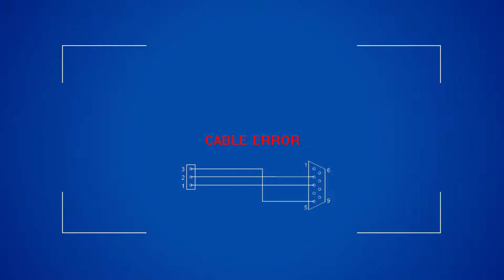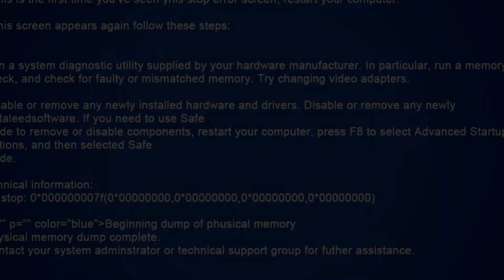'Electrify: An Introduction to Electrical & Electronic Engineering' - free course on FutureLearn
'Electrify: An Introduction to Electrical and Electronic Engineering' - is a FREE ONLINE COURSE by the University of Liverpool available on FutureLearn.com.

Engineering is all about using science to make the world a better place and touches our everyday lives; the device you're reading this on wouldn't exist if it wasn't for electrical and electronic engineers!

In Electrify we'll cover six different areas of electrical and electronic engineering over the six weeks:

Electromechanics
Digital Electronics
DC Circuits
Programming
Analogue Electronics
AC Circuits
Each week is a topic in it's own right, so if you find one week difficult the next week will give you something rather different to think about.

You won't find a hard hat or a spanner anywhere in this course, we'll be focussing on how engineers use their brains to solve problems and to give a taste of some of the topics a degree level course in Electrical and Electronic Engineering may include.